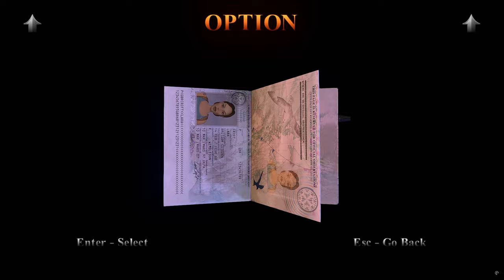Tomb Raider 3 Remastered: Adventures of Lara Croft-Part 4 (South Pacific Island)